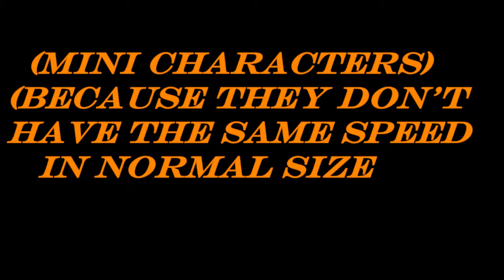Lego Batman 3 - The Flash Vs Reverse Flash Race (mini characters)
What's up folks! Today, i'm uploading a race between The Flash and Reverse Flash (Professor Zoom) ... Enjoy...

I DO NOT OWN THE SOUNDTRACKS!!!